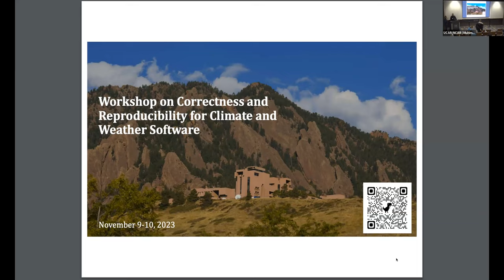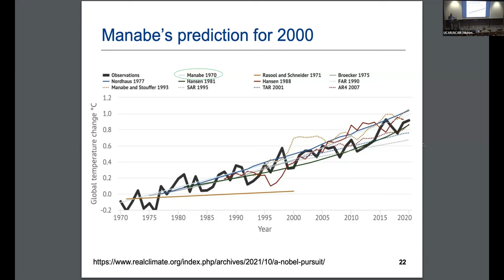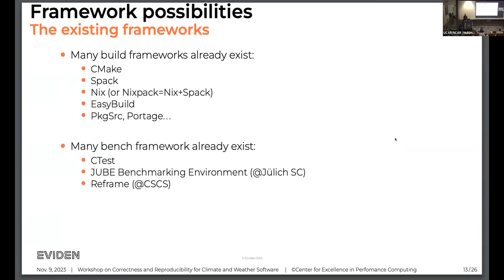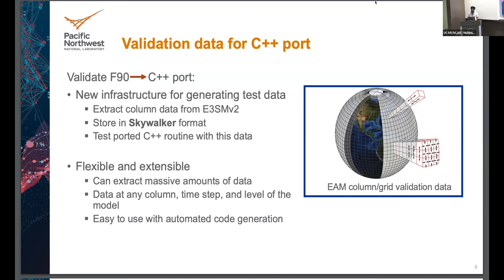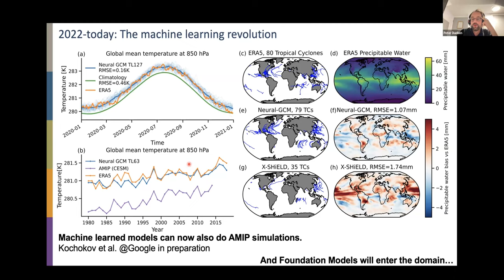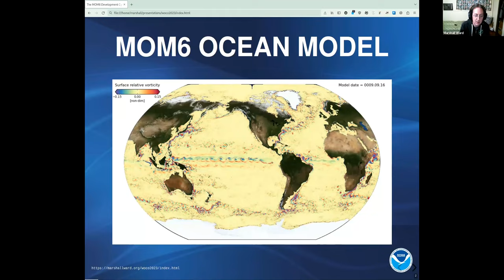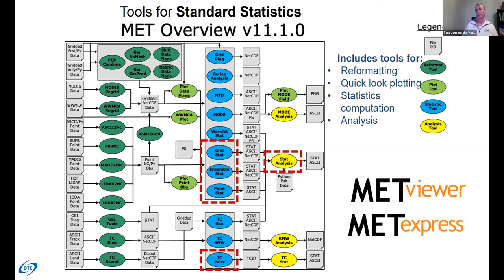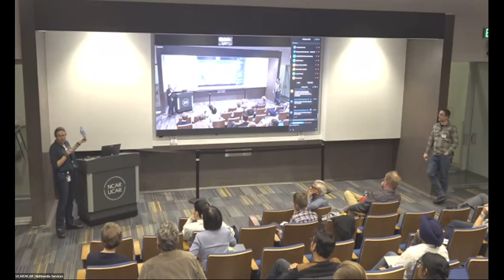Workshop on Correctness and Reproducibility for Climate and Weather Software Day 1